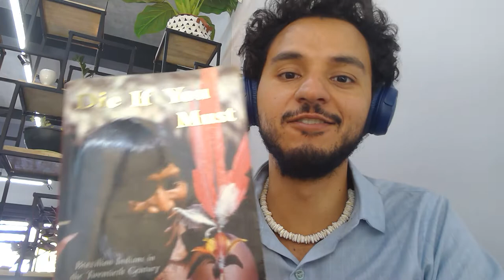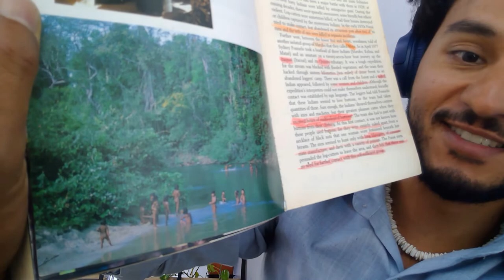Die If You Must Book Review by John Hemming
I'm reviewing John's book about the amazon indigenous tribes contacted in the 20th century.

wordlwide shipping!

Amazonia Amazon indio Indigenous people land tribe brasil brazil